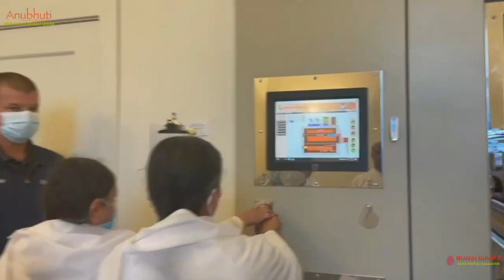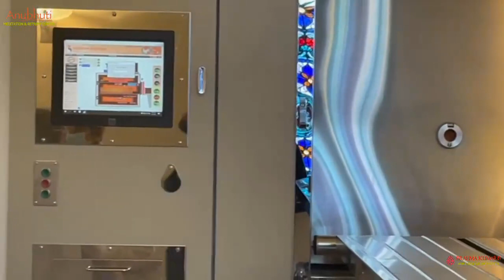Celebration of life - Sister Chandru || San Francisco || USA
Funeral Ceremony